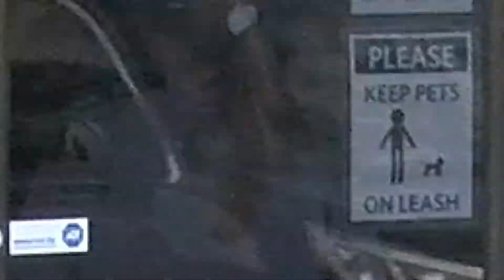Student hits homerun to vet school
MONTICELLO, Ark. — Hayley McGhee of Olathe, Kansas, may have hit a home run by attending the University of Arkansas at Monticello’s College of Forestry, Agriculture, and Natural Resources — but not before laying down a sacrifice bunt.
The Olathe native came to UAM on a softball scholarship and with an eye to becoming a veterinarian. Despite being starting pitcher, she quit the team her senior year to focus on getting into veterinarian school. The move paid off; this month, she was accepted into a veterinary school in Missouri.

Conflicting paths
It didn’t take long before her academic and athletic paths came into conflict and the animal science major knew she had to make a decision. McGhee found herself getting up at 5 a.m. while on the road for a softball game in Oklahoma — not prepping for the softball game but instead studying for one of her pre-vet classes. She found that travel for the softball team, commitment to practice, and lack of study time was adding up to “C’s,” which were not going to get her into vet school.

“I had doubts as to whether I could do it or not, but between my sophomore and junior years is when I really made the decision, this is what I’m going to do,” McGhee said. “I will do what I can to get into the first cycle and get the experience I need. It just so happens my senior year I had to decide on whether to remain to play softball or get into a vet clinic and get more experience and focus on my grades.”

Tough year
During her junior year, McGhee said she took organic chemistry I and II and biology, a combination which made for a tough year.
“Biochemistry and microbiology during my senior year were the determining factors in deciding whether I should keep playing softball and watch my grades slightly suffer or stop playing softball and try and get into a clinic,” she said.

Sacrifice paid off
McGhee graduated from the College of Forestry, Agriculture, and Natural Resources in May as the only pre-vet graduate at UAM this year. This fall, she starts classes at the Missouri College of Veterinary Medicine in Columbia.

McGhee says the clinical experience in handling animals was every bit as valuable as getting good grades. She says the only thing she hasn’t gotten to do at the clinic is take part in animal surgeries.

Lindsey a mentor
Rocky Lindsey, a veterinarian and assistant professor of animal science at UAM, was impressed with McGhee’s determination. McGhee is the first student to attend his classes in all four years.

“She was a freshman coming from Kanas to play softball. My first impression was that she is never going to make it,” he said. “She stepped away from home and was a quiet kid.”

However, his impression changed over the years.

“When Hayley decided to step away from softball to focus on getting more experience in the field, that was a very brave move in my mind,” Lindsey said. Softball “is why she came to this college.

“Hayley holds a special place with me because she is the first one who has been with me from the start.” Lindsey said.

Lindsey said the pre-vet curriculum at UAM is difficult. Many animal science classes coincide with pre-vet requirements that are junior and senior-level classes. The pre-vet student usually averages 17 to 18 credit hours per semester instead of the typical animal science major at 15 hours.

“If you do take the pre-vet emphasis, then you’re going to spend a lot of time in the sciences building because there are a lot of courses you’ll need to take such as organic chemistry, physics I, and II, in addition to the normal requirements of an animal science degree,” Lindsey said.

Lindsey said that getting accepted into veterinary school is an accomplishment because it is highly competitive.
“If you don’t have the grades, you’re not going to get into veterinary school,” said Lindsay. “After you get the grades, then there is another cut.”
Lindsey said hands-on experience outside the classroom is critical.
“At UAM, we focus our students on large animal work. Large animal work is unique to a lot of students applying to vet school,” he said. “We get them comfortable with cattle and the horses from the rodeo team. Each year students learn how to worm and vaccinate cattle.”

Pursuing the dream — a work in progress
McGhee said as a child, she wanted to be a marine biologist. Her family would go to the beach during the summers, and she fell in love with the ocean. Later, McGhee shifted her ambitions to make a bigger impact. Becoming a veterinarian opens that door, she said.

“I’m interested in large animals, equine, small animals, or even becoming a zoo exotic vet. I hope vet school will help me make that decision,” McGhee said.